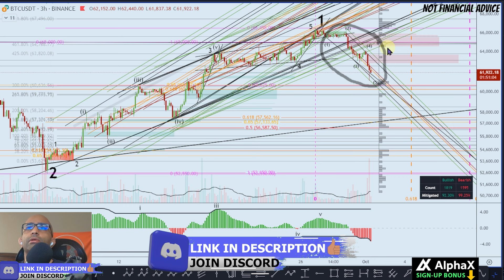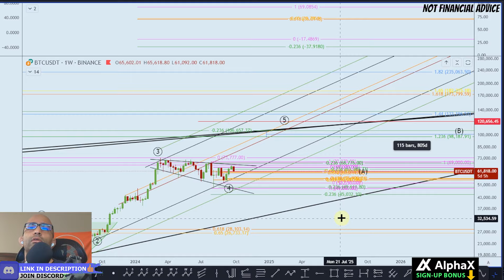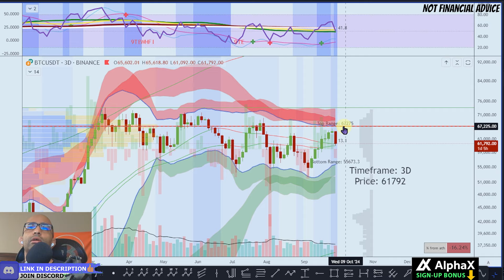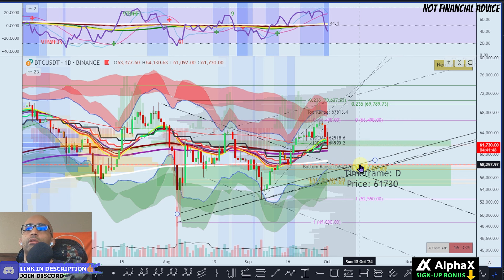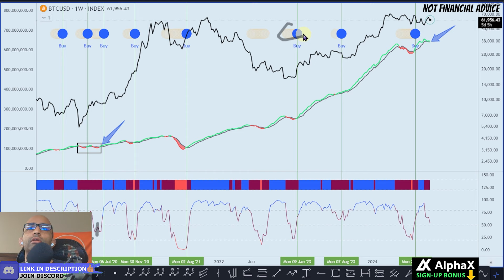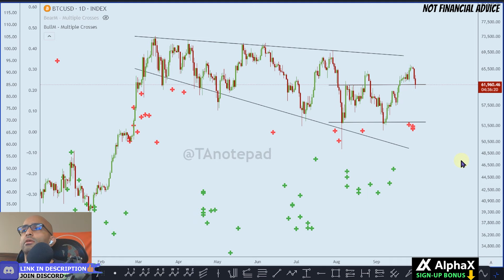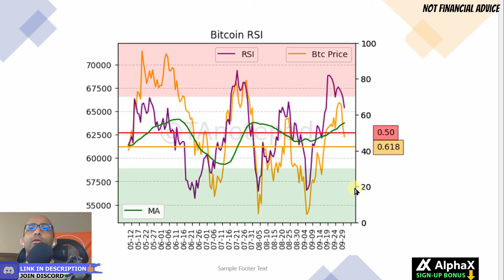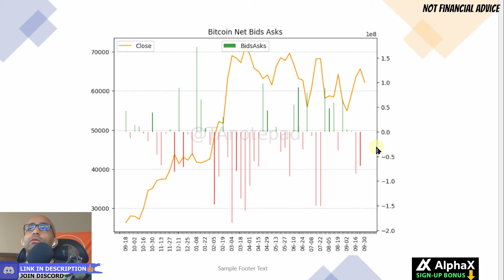BITCOIN FINAL SHAKEOUT THEN A BREAKOUT... Analysis, Price Prediction, EWA